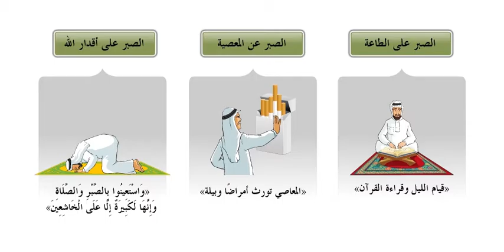IC T02U05S16 1 انواع الصبر